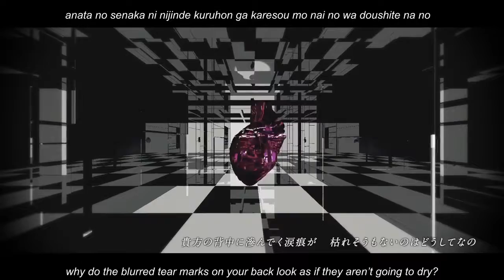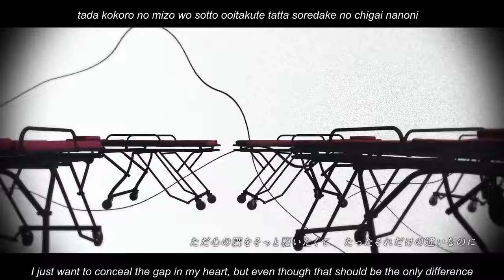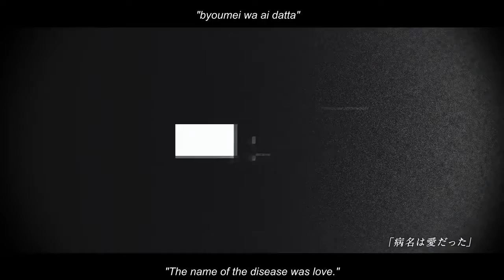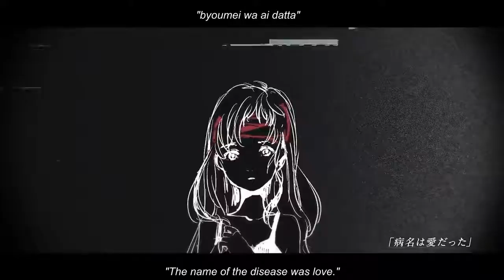[Vocaloidカバー] 病名は愛だった [ふかせ・ 鳥音]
Edit: This video got taken down from YouTube because it was "spam" or "inappropriate material" or something like that idek. I'm so happy I got it back up though :,)

Sorry for not uploading much!